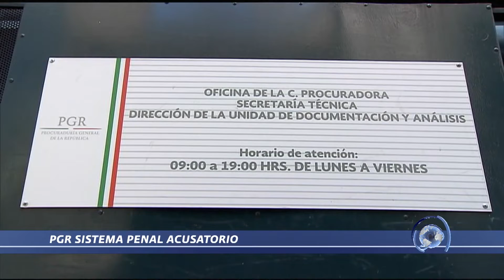Breves Jurídicas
José Luis Guerra García